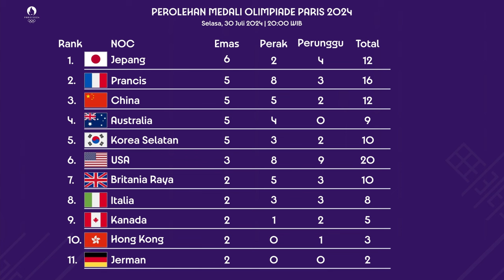Klasemen Lengkap Perolehan Medali Olimpoade Paris 2024 Terbaru. Selasa, 30 Juli 2024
Klasemen Lengkap Perolehan Medali Olimpoade Paris 2024 Terbaru Hari Ini Selasa, 30 Juli 2024